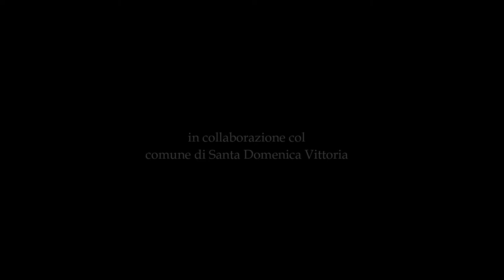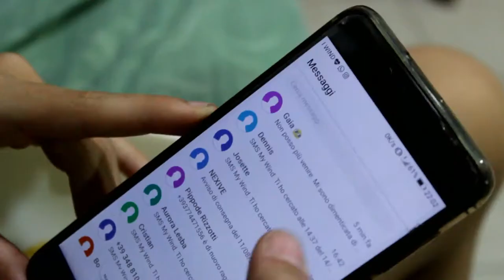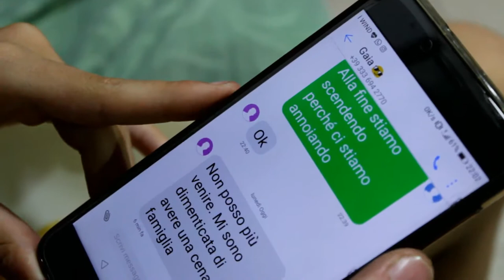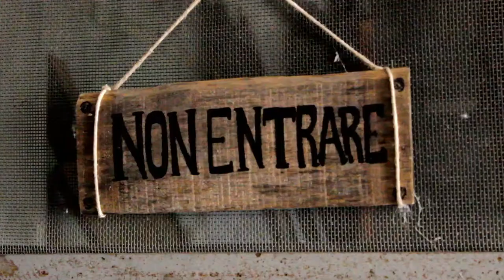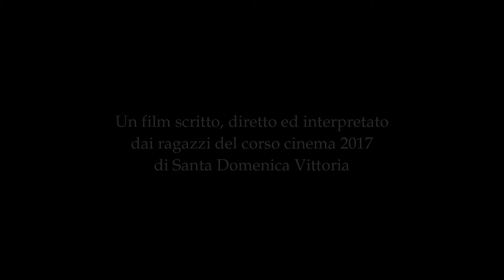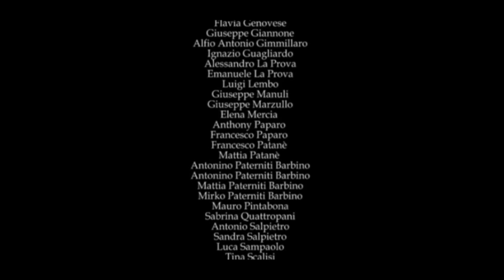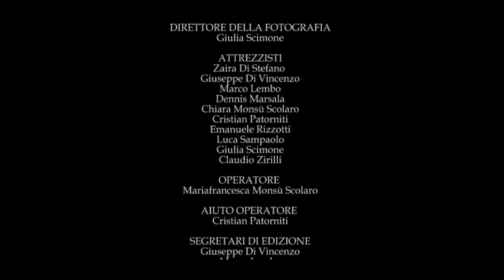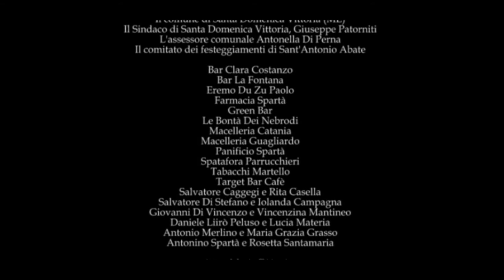ADASTRA - Santa Domenica Vittoria 2017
"Adastra" è un mediometraggio scritto, diretto ed interpretato dai ragazzi del progetto cinema 2017 di Santa Domenica Vittoria con la regia di Mariafrancesca Monsù.

Alex, Greta e Gaia sono tre amici che si troveranno presto coinvolti in un avventura fuori dall'ordinario